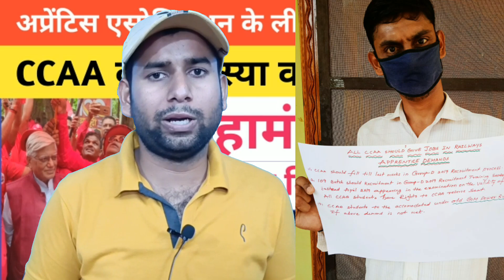रेलवे एक्ट अप्रेंटिस के लीडर आशिष मिश्रा CCAA का ज्ञापन लेटर महामंत्री शिवगोपाल मिश्रा को दिए है।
Railway Apprentice,109 बैच CCAA ने शिवगोपाल मिश्रा जी से मुलाकात किए।Group D में भर्ती की मांग किए।

AIRF के महामंत्री शिवगोपाल मिश्रा ने उठाया रेल अप्रेंटिस की भर्ती का मामला!GM_POWER जल्द लागू होगा/

railway apprentice gm power
railway ccaa ki joining
railway apprentice today update
railway apprenticeship news
railway act apprentice
ccaa ke liye gm power
railway apprentice kaise kare
gm power for ccaa
gm power for railway apprentice
gm power kab lagu hoga ?
gm power jald lagu
what is railway apprentice
railway apprentice new vaicency jald
railway group d apprentice
railway news
apprentice news today
apprentice ki vaicency kab
apprentice permanent job
apprentice kya hai ?
railway group d Trackman
railway unian airtu
airtu india
AIRTU official
SECRTA officia

2023
2023
railway groupc latest jobs 2023
railway
group c latest vacancy 2023
railway group c iti
railway group d post khtm
apprentice
ccaa news
apprentice today news
direct recruitment of ccaa
ccaa
Railway apprentice Good News/
Ccaa Candidate
ccaanews
railway CCAA ka result
Apprentice CCAA good news
ccaa
Act Apprentice in Railway a Railway Apprentice salary
Trade apprentice meaning
Apprentice training Apprenticeship meaning
Railway act apprentice latest news
rail act apprentice news apprenticeship ko milega naukri
what is act apprentice
Railway act apprentice salary railway act apprentice
act apprentice in railway
railway apprentice ship
railway group d act apprentice railway apprentice latest news
apprentice latest update
railway apprentice Trackman act apprentice news
Trackman
SECRTA
AIRTU
SECRTA AIRTU india
Trackman association bilaspur
AIRTU all india
act apprentice
act apprentice salary
railway act
act apprentice railway
railway act apprentice
railway news
railwa apprentice kab hota hai
Apprentice ki sthai naukri rajysabga sadan me uthaya gaya

नमस्कार दोस्तों !

यह  भारतीय रेलवे की  4 लाख ट्रैकमैन कर्मचारियों  की संगठन  Airtu की ऑफिसियल यूट्यूब चैनल है//
इस चैनल के माध्यम से रेलवे कर्मचारियों की अबाज, उनकी उचित माँगे को, उनकी  समस्या को,  रेलवे कर्मचारियों को मिलने वाली सुविधाओं के बारे में ,

और रेलवे की तमाम प्रकार की खबरों को
इस  यूट्यूब चैनल के माध्यम से  दिखया जाता है।

 बहुत-बहुत धन्यवाद//
हमारे फेसबुक पेज ""रेलवे ट्रैकमैन यूनियन"" को  फॉलो कर लीजिए--

हमारे टेलीग्राम ग्रुप को ज्वाइन कर लीजिए-